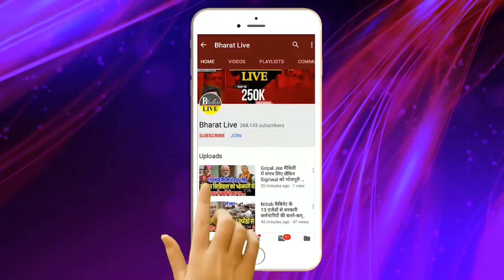Exclusive! अपने भाई चिराग़ को जीतने हाजीपुर मे शांभवी ने डाला डेरा, चौधरी का पूरा परिवार पासवान